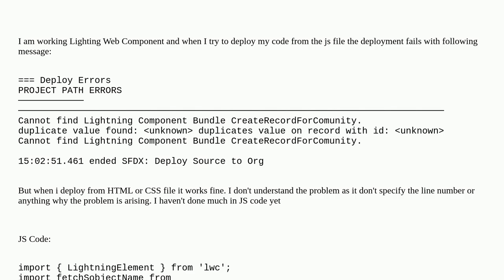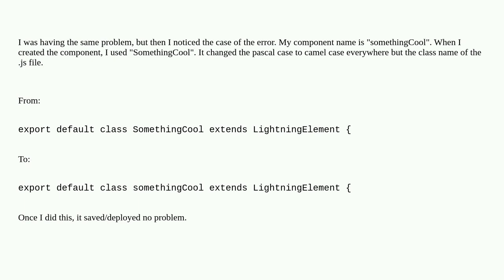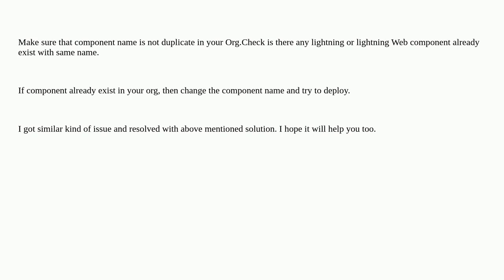Salesforce: Deploy source to org fail!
Deploy source to org fail!

A special thanks goes out to the awesome community

  vs-code lightning-web-components salesforcedx